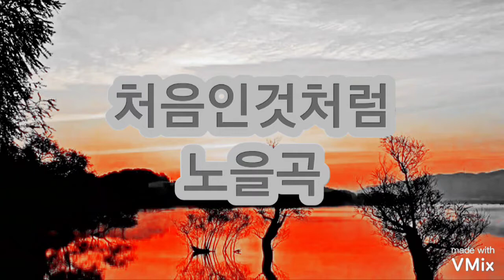처음인것처럼 노을곡 손병일색소폰유튜브 스튜디오 렛슨문의 010.9875.3647